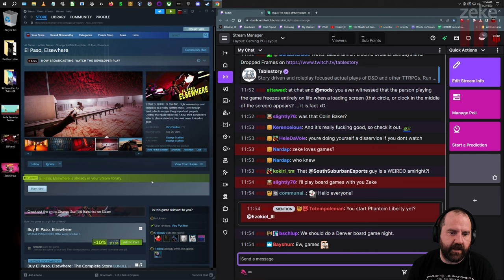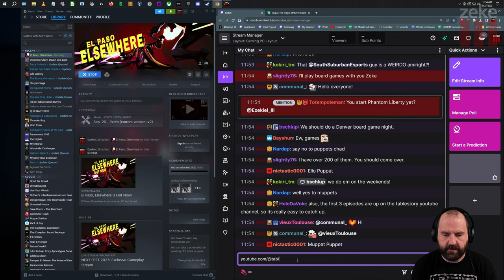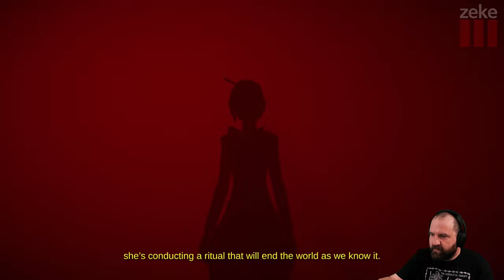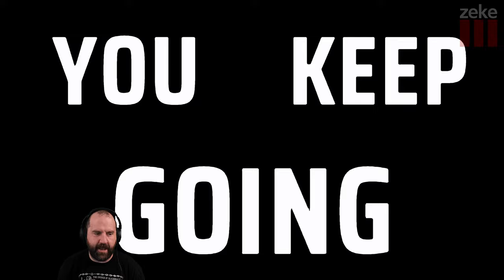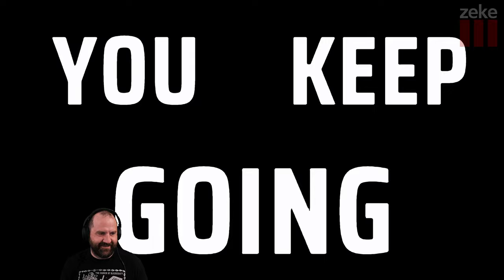Zeke Plays: El Paso, Elswhere part 1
Part 1